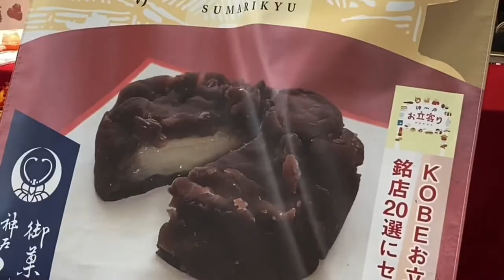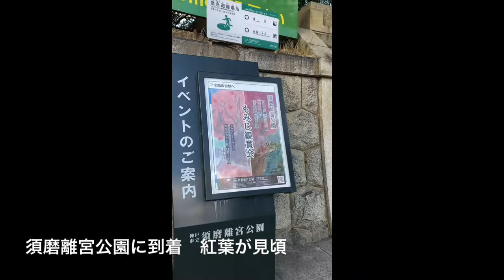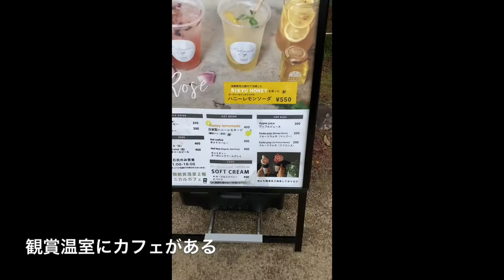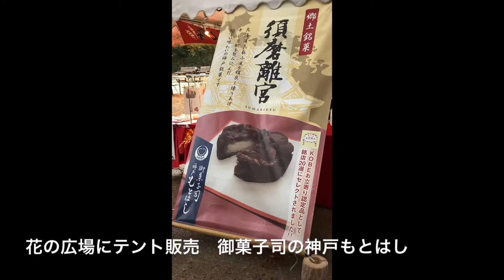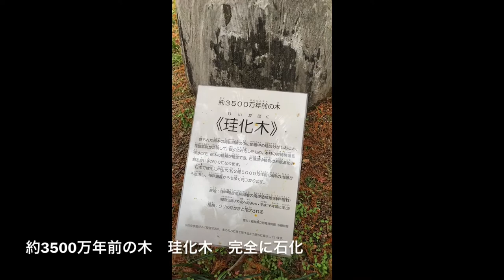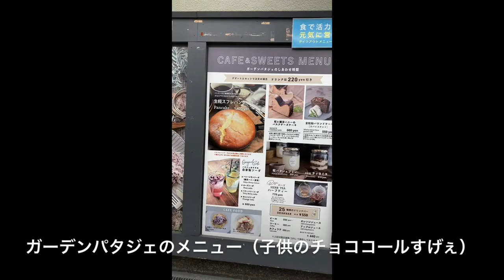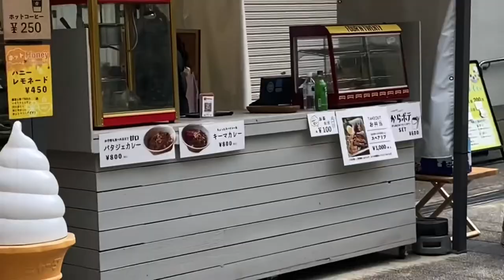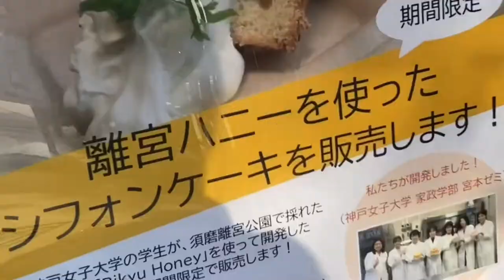【兵庫】須磨離宮公園 王侯貴族のリッチな気分を味わう [Hyogo] Suma Rikyu Park Enjoy the rich mood of the royal aristocrats